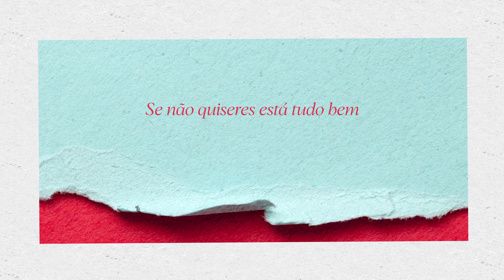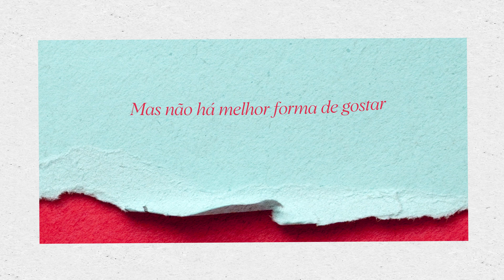Nuno Melo & Edu Mundo - O Que Achares Melhor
Letra: Nuno Melo / Edu Mundo

Nuno Melo - Guitarra, voz.
Edu Mundo - Bateria, baixo, guitarra, voz.
Romano Rafael - Percussão.

Captação, Mistura e Masterização: Nuno Melo

Design e vídeo: Miguel Magalhães

Letra:

Falta saber o que queres,
Se não quiseres
Está tudo bem, ok,
O que achares melhor.

Diz o que achas de mim,
Diz-me o que falta
E o que falta enfim será,
Um novo querer.

Podes não achar,
Mas não há melhor forma de gostar.

Falta saber de onde vens,
Se não souberes
O que for melhor.

Falta ter os pés no chão,
Falta romper a imensidão,
Será, um novo querer.